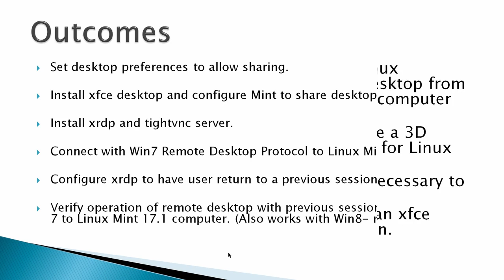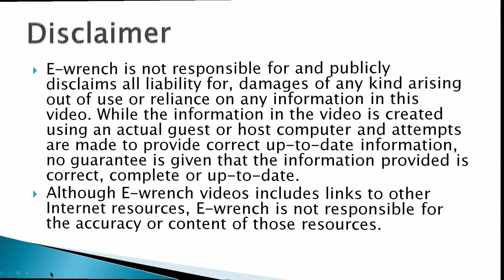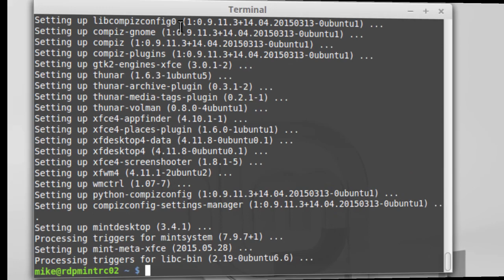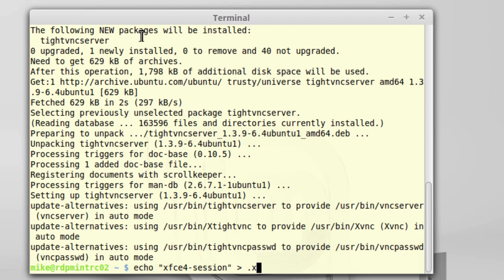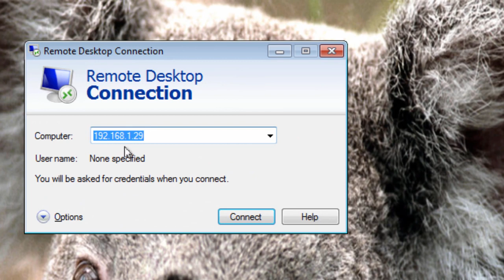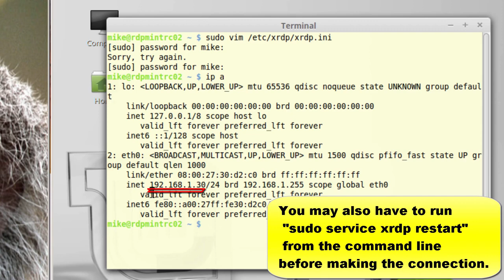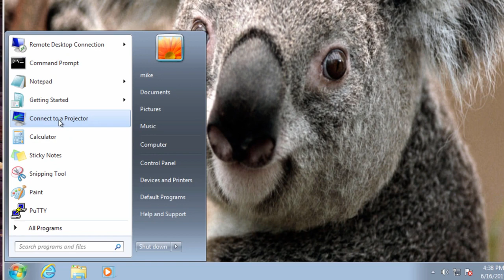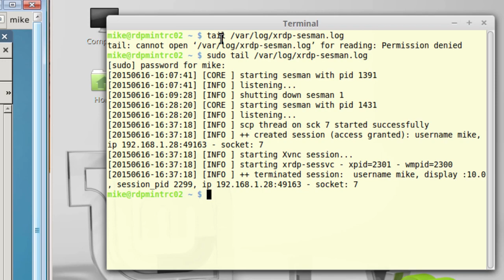Remote Desktop from Windows 7 to Linux Mint 17 1 Rebecca Cinnamon